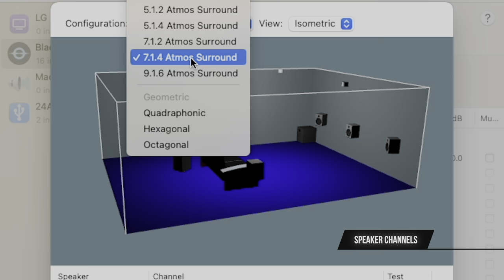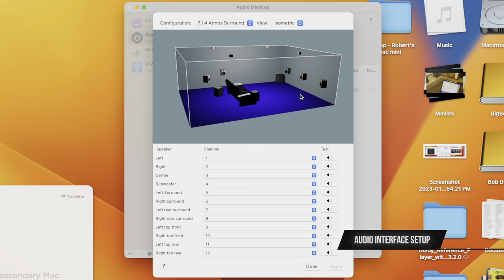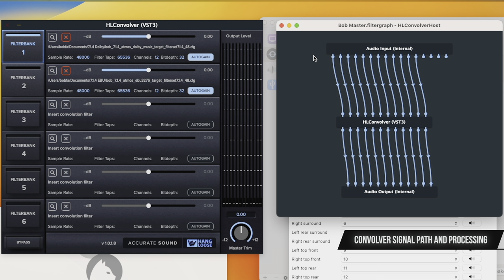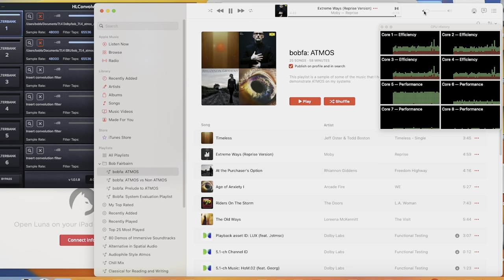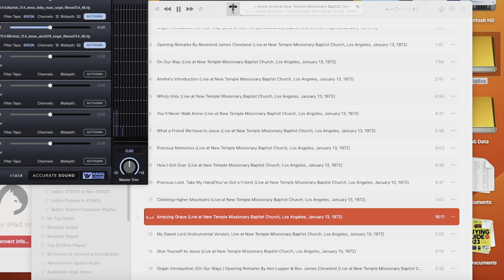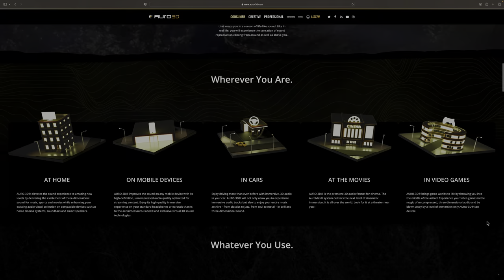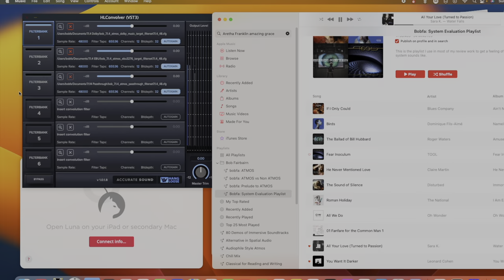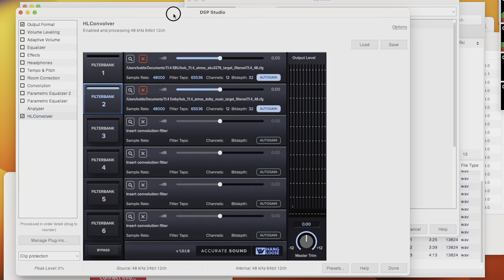How to set up Dolby Atmos speakers for music listening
00:00 - Start
00:19 - Hardware Setup
00:51 - Speaker Channels
01:33 - Dolby Atmos Variations
02:23 - Luna Remote Display and Control
02:36 - Dolby Atmos with Soundbars
02:56 - Audio Only Dolby Atmos
03:12 - Dolby Atmos Surround Processor Decoder
03:24 - Playback Signal Path
03:39 - macOS Dolby Atmos Speaker Setup
05:34 - Audio Interface Setup
06:28 - Additional Software - Blackhole
07:15 - Room Correction Software - Convolver
08:04 - Audio Corrections
12:13 - Timing Corrections
13:40 - Convolver Signal Path and Processing
14:25 - System Processing Load
15:47 - Additional Setup
16:39 - Audio Physical Wiring
17:55 - Speaker Connections and Amplification
19:20 - The Art of Spatial Audio
21:48 - Why Dolby Atmos?
24:19 - Dolby Atmos through Headphones vs Speakers
26:25 - Lossless Dolby Atmos Playback
28:21 - How to Get Lossless Dolby Atmos
29:53 - Dolby Reference Player Software
31:29 - JRiver Media Center Playback Software
35:19 - Dolby Decoder and Apple Music app
35:44 - Dolby Atmoms File Format and Bit Rate
37:58 - MKV Files vs WAV Files Sizes
38:52 - Playing Dolby Atmos in JRiver Media Center and Performance
39:31 - Listening to Music

ATMOS for the Audiophile: An Audio Snow Globe

What can you do with an M1 Mac mini, a MOTU 24Ao pro-audio DAC, an Emotiva XPA-11 Gen 4 amp, eleven Dynaudio speakers, one subwoofer, and two reels of Audioquest cable?

Build an audio-only Dolby ATMOS system that delivers immersive, three-dimensional sound—creating a realistic audio experience by adding height and depth to traditional audio systems.

Stream Dolby ATMOS music to a 7.1.4 surround speaker system from Apple Music using a Mac mini and configure Audio MIDI Setup for your speaker configuration.

Use JRiver Media Center to play lossless Dolby True HD music albums and Dolby Reference Player to decode lossless Dolby True HD audio from Blu-ray Discs MKV object-based audio files. Dolby ATMOS files also come as ADM files.

Use the Hang Loose Convolver app with the VST3 plugin to make frequency and time-based room corrections from sine sweep measurement and analysis to calibrate the system to enhance the playback sound quality.